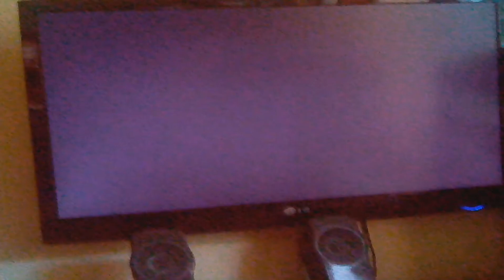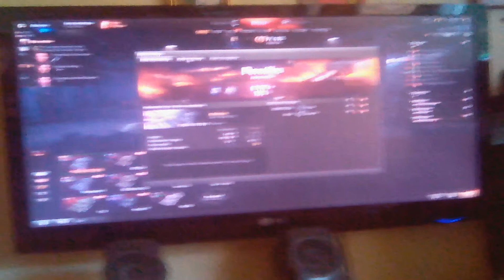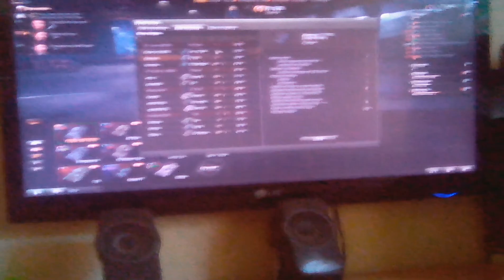World of tanks 2